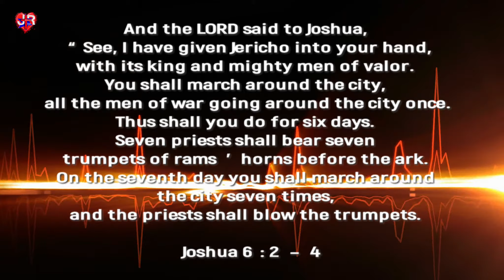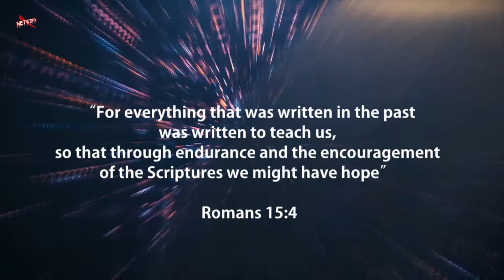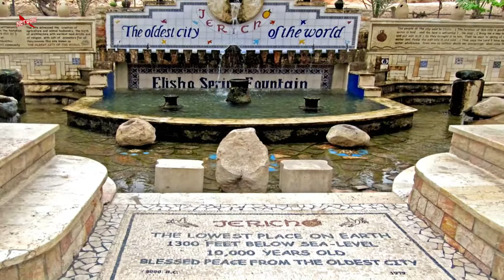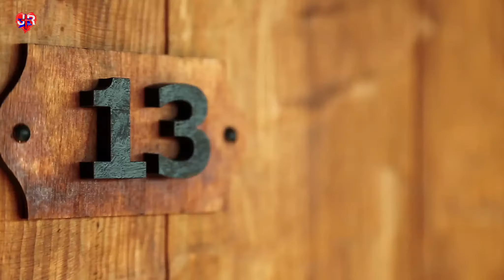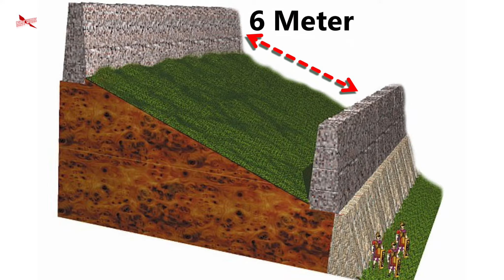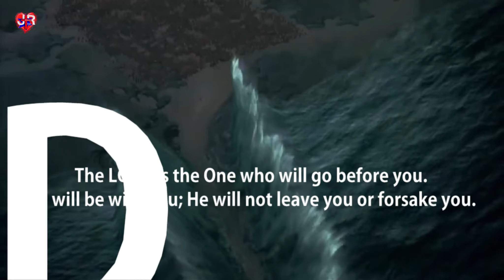Jericho's wall | wall of Jericho | Mystery of Jericho's wall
Israelites did not circle around Jericho 7 times. There is a mystery behind the demolition and instructions of God.